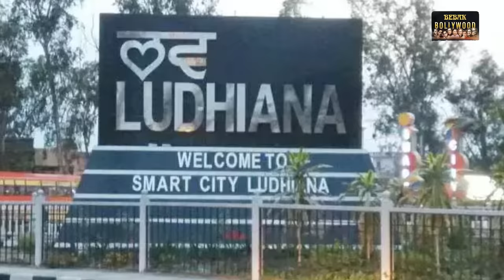Sunny Deol Journey 1983 to Present | Bebak Bollywood